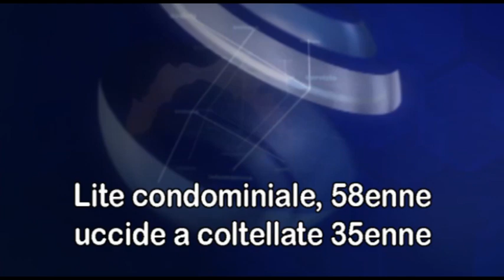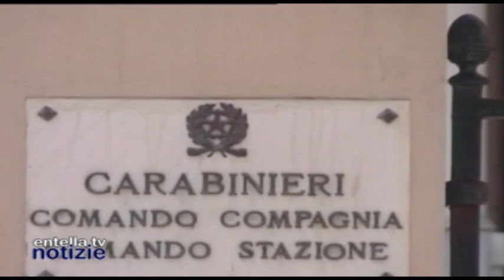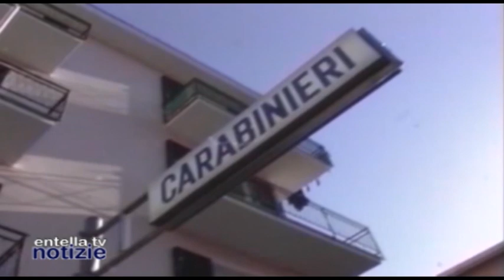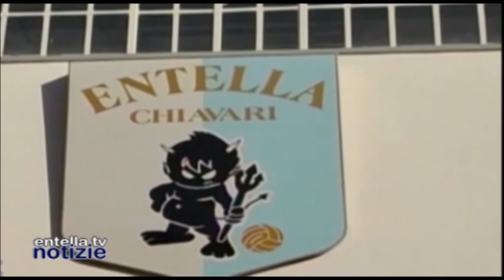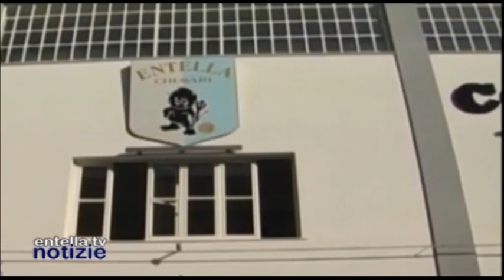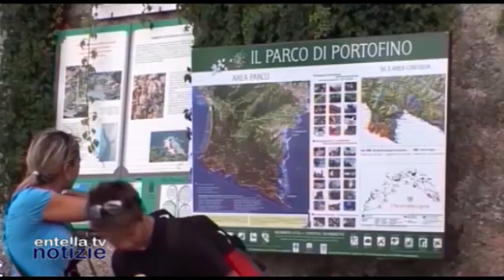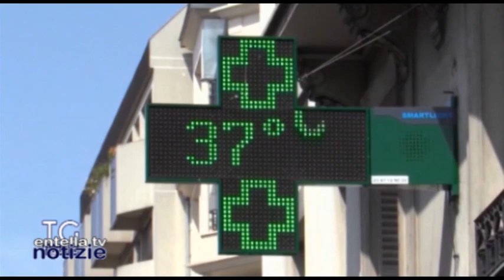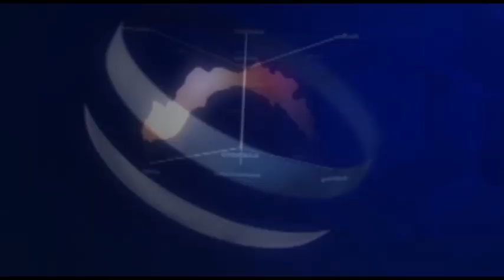Entella TV notizie 21 Agosto 2023